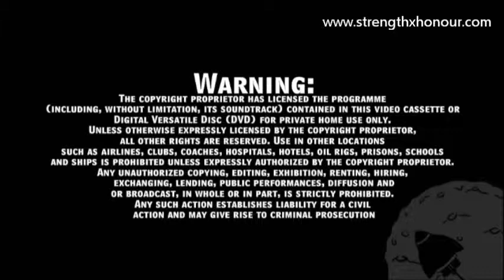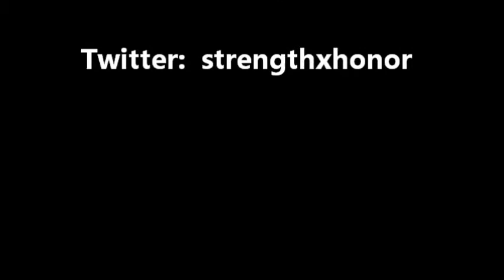Stano Foggin v James Livesey, Strength & Honour Contenders 2